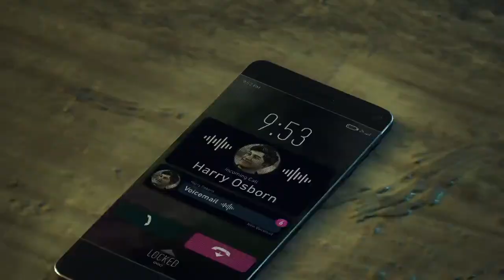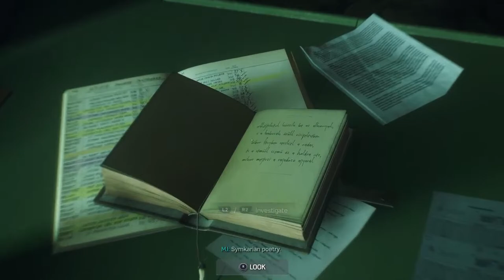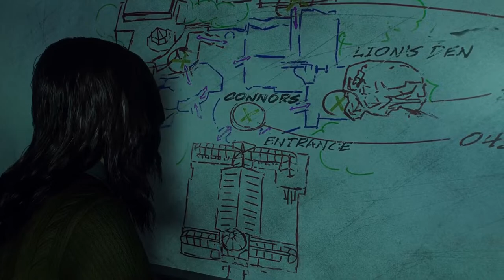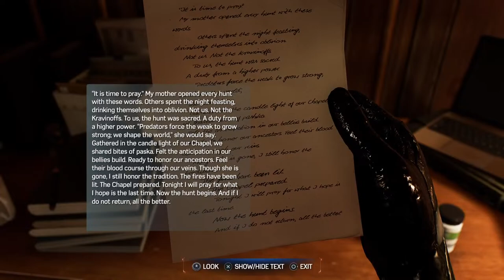New Spiderman 2 Part 3 | Most Powerful Suit of All Time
PS5 Spider-Man 2 (Marvel's Spider-Man 2) Walkthrough Gameplay Part 8 includes a Review and Full Gameplay Story Mission 8 for PlayStation 5 (PS5).